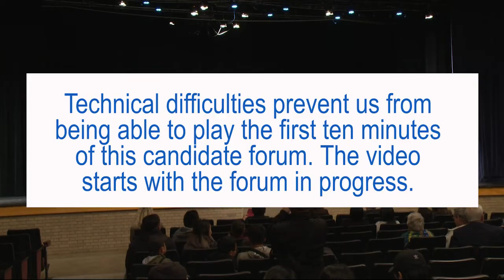County Commissioner Candidate Forum - District 6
This Candidate Forum, held at Harding high School was organized by the League of Women Voters Saint Paul,  and the NAACP.  It features candidates for the County Commissioner District 6 race.